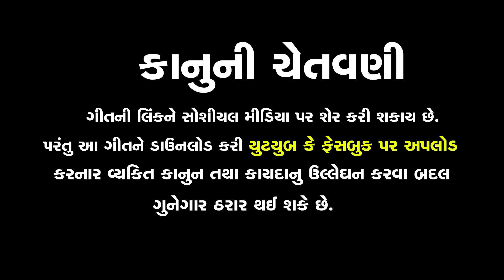Rajdeep Barot & Vanita Barot | Padamni Poni Bharta Bhadi | પદમણી પોણી ભરતા ભાળી | New Song 2021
👉🏻 ❖ Rajdeep Barot Official Present ...

" Rajdeep Barot . Vanita Barot . Padamni Poni Bharta Bhadi . પદમણી પોણી ભરતા ભાળી "

♫ Song : Padamni Poni Bharta Bhadi | પદમણી પોણી ભરતા ભાળી
♫ Singer : Rajdeep Barot & Vanita Barot
♫ Lyrics & Composer : Rajdeep Barot
♫ Vayolin : Mahesh Vaghela.
♫ Director : Shankar Thakor Borisnawala
♫ Dop : Prakash Rabari
♫ Artist : Rajdeep Barot, Kinjal Patel
♫ Choreographer : Pankaj Parmar
♫ Corus : Minakshi
♫ Editor : Atul Thakor
♫ Producer : Vanita R Barot
♫ Design : Hiren Nandasan
♫ Label : RAJDEEP BAROT OFFICIAL

🙏🏻 ... Jay Khodiyar Maa | Jay Harsiddhi Maa ... 🙏🏻